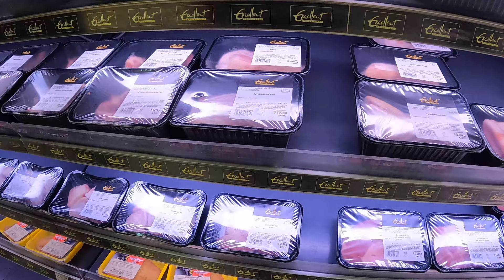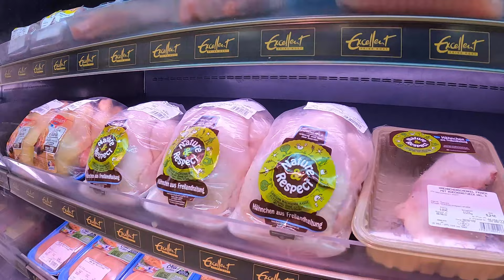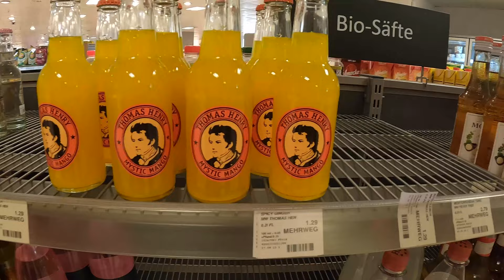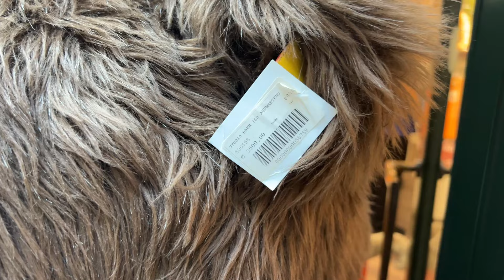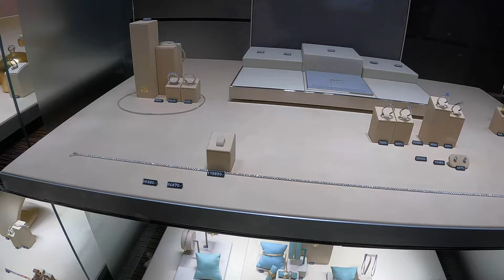Shopping in Hamburg, Germany - is Germany BETTER VALUE than England!!! Part 3 of Germany Adventure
In Part 3 of Germany Adventure TravelDog and Co. head out into Hamburg in Germany shopping.  They investigate whether the prices of perfume and lego and food are more or less than they would be in England. You may find their discoveries surprising. A lot of the shopping takes place in Karstatd a famous German shop.

Reema Arora from Travel Triangle says -

Famed for being the second largest city in Germany and one of the world’s coolest place, Hamburg is home to all kinds of shopping paradises. Be it cheap flea markets or high-end mall stores, this city flaunts and offers an experience that’d only make you want to splurge from the core of your heart and pocket. So, in case you’re traveling to Germany anytime soon or are there already, make sure you stop by at these most famous places for experiencing the best of shopping in Hamburg. After all, none of us mind taking home some special souvenirs from every new place we explore.

Karstadt Wikipedia -

Karstadt Warenhaus GmbH was a German department store chain whose headquarters were in Essen. Until 30 September 2010 the company was a subsidiary of Arcandor AG (which was known until 30 June 2007 as KarstadtQuelle AG) and was responsible within the group for the business segment of over-the-counter retail.

On 9 June 2009 Essen District Court ordered provisional asset administration and protective measures in response to an application for the opening of insolvency proceedings. It also appointed a provisional insolvency administrator. The insolvency proceedings were opened on 1 September 2009. On 7 June 2010 the board of creditors resolved to sell Karstadt Warenhaus GmbH to the investor Nicolas Berggruen. Berggruen had taken over all Karstadt stores by 1 October 2010. This had been determined by Essen District Court on 3 September 2010. On 14 August 2014 it was announced that Karstadt had been completely taken over by Signa Holding of the Austrian investor René Benko, which already owned the majority of the sports shops and premium stores.[2]

Karstadt Warenhaus GmbH consisted of 83 department stores, 4 bargain centres, 2 branches of K Town and the online shop karstadt.de. The 28 sports shops belonged to Karstadt Sports GmbH. The company used to own three premium stores - Oberpollinger in Munich, Alsterhaus in Hamburg and Kaufhaus des Westens (KaDeWe) in Berlin which, with a sales area of 60,000 square metres, is both the largest German and second largest European department store. They now belong to The KaDeWe Group, in which Karstadt's owner Signa Holding has a 49% minority shareholding.

On March 25, 2019 Karstadt & Galeria Kaufhof launched their merged company, Galeria Karstadt Kaufhof, based in Essen, with a new logo and a new website galeria.de. HBC CEO Helena Foulkes said the two companies were excited to bring together two "iconic banners to create Germany's leading retail business."[3]

At the beginning of 2009 there were 90 Karstadt stores in Germany and the company also owned two branches of Schaulandt. The most important stores included KaDeWe (around 60,000 m²) in Berlin, Oberpollinger (around 33,000 m²) in Munich and Alsterhaus (around 24,000 m²) in Hamburg. The original store in Wismar is, with around 3,100 square metres, the smallest.

The 180 Fox markets, in which remaindered goods from Karstadt and Quelle were sold, were closed at the end of 2007. These goods were then sold in ""Karstadt-Schnäppchencenters"".

The closure of Karstadt’s branches in Dortmund (Kampstraße), Munich (am Dom) and in Hamburg’s Elbe Shopping Centre was announced on 10 November 2009. A Schaulandt store in Braunschweig, a branch of WOM in Stuttgart and the Karstadt multimedia store in Berlin-Biesdorf also closed.

On 1 October 2011 KaDeWe Berlin, Alsterhaus Hamburg and Oberpollinger Munich and all branches of Karstadt Sports were absorbed into Karstadt Premium GmbH and Karstadt Sports GmbH respectively. This meant that the three premium stores and the sports shops were no longer part of Karstadt Warenhaus GmbH.

As part of Karstadt Warenhaus GmbH’s "Karstadt 2015" restructuring programme it was decided to reorient the company's online sales approach. In November 2012 Karstadt announced the relaunch of its online stores in cooperation with Demandware and SinnerSchrader.

The branch with the highest sales was the one located next to Munich main station which offered 300,000 products and covered 40,000 square metres.

As of 30 July 2016 the company had 114 stores in Germany.